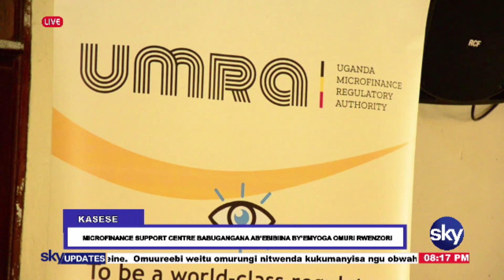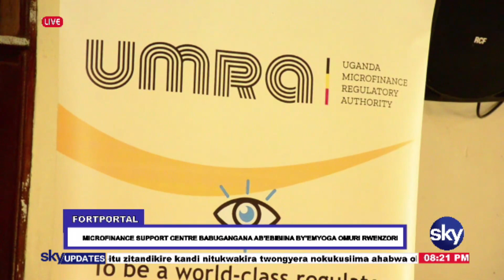Ab' Emyooga omuri Rwenzori babugangana aba Microfinance Support Centre